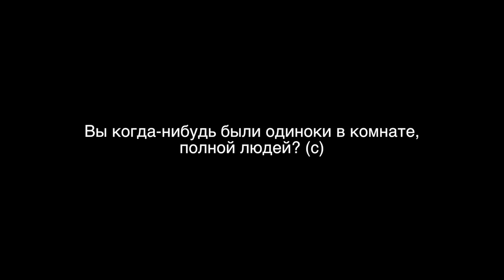социальные сети убивают меня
Купить мою новую книгу "Это всё магия!"